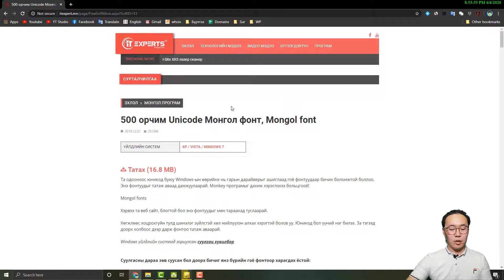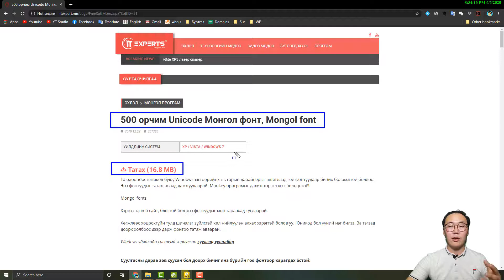Camtasia Recorder #003 бичлэг хийж байхдаа тэмдэглэл нэмэх, хүрээлэх ScreenDraw - Byambaa.mn